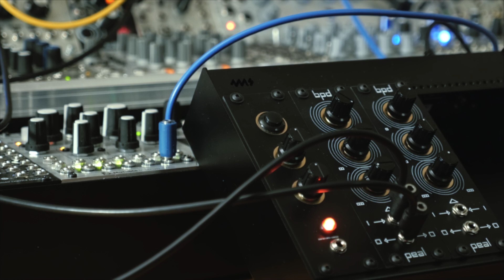bpd controlled by complex CV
Zadar--bpd--VCA--Erbe Verb--Audio Interface

bpd is a complex sound generator for eurorack modular systems. The circuit nature encourages the user toward an aleatoric sound design process. By tuning the three cross-modulated oscillators timbral metamorphosis with complex variations in tone and granularity can be accomplished. A little variation of the knob settings may result in dramatic timbral alterations, hence the name.

Video and audio recordings courtesy of Lorenzo Bona